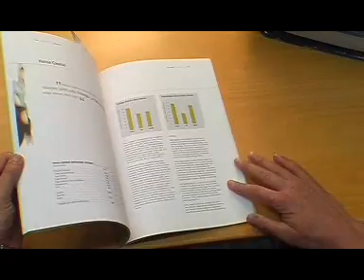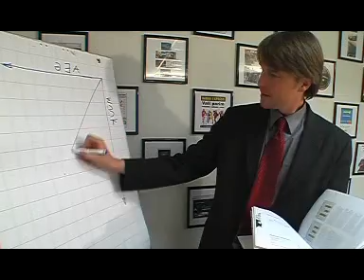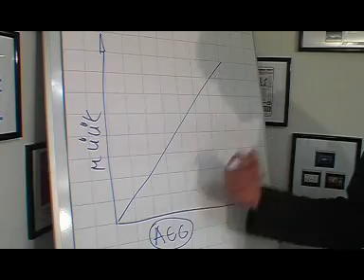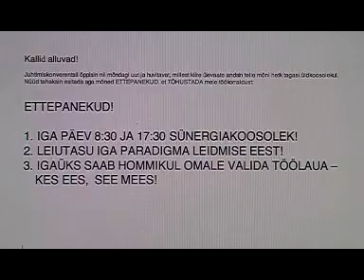Paradigma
"Soovitusi" algajale juhile Karufilm.com-ilt